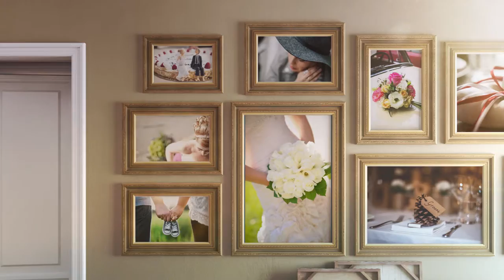Atelier Photo Gallery